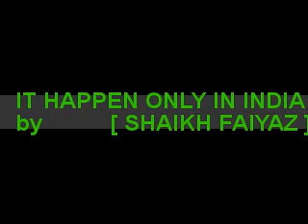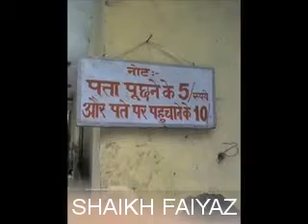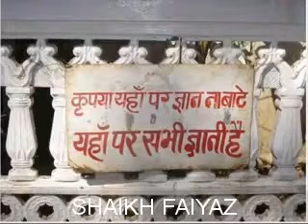IT HAPPEN ONLY IN INDIA